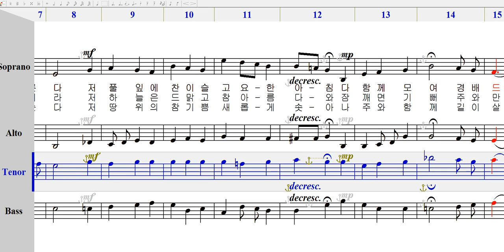테너 - 005 찬미의 기도 [ 가톨릭성가 4부 파트연습 ]